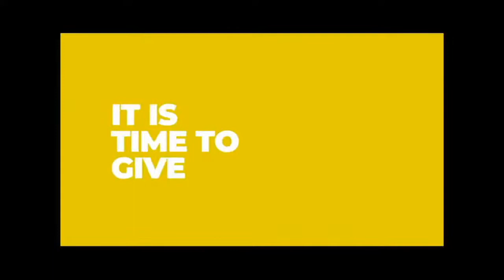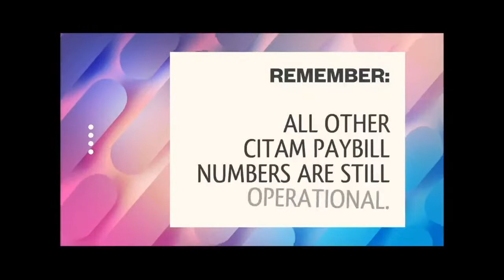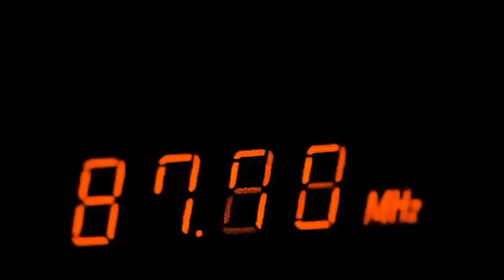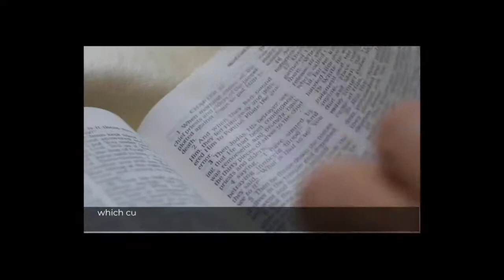CITAM MIDWEEK SERVICE